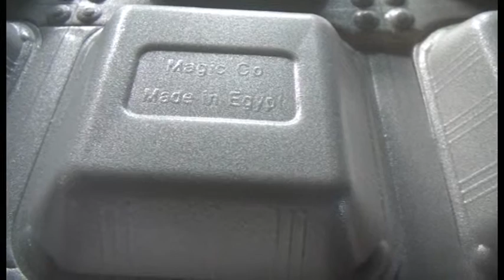Jessica— ps disposable snack box machine whatsapp:0086—13668652286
Skype: jessicalv2
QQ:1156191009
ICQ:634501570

1. foam sheet extrusion line: make PS foam sheet from raw material. The raw material is general polystyrene granule.

Skype: jessicalv2
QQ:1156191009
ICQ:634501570